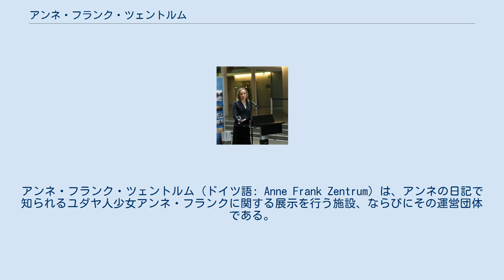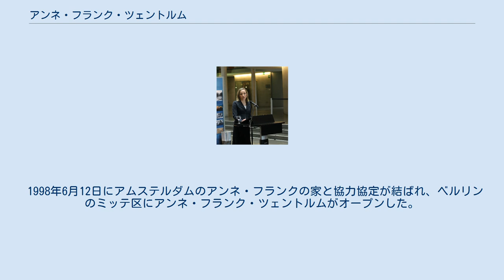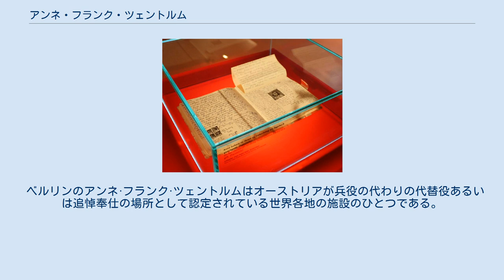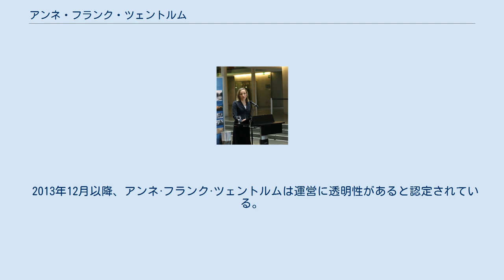アンネ・フランク・ツェントルム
アンネ・フランク
アンネ・フランク・ツェントルム (ドイツ語: Anne Frank Zentrum) は、アンネの日記で知られるユダヤ人少女アンネ・フランクに関する展示を行う施設、ならびにその運営団体である。
ドイツのベルリンに所在し、オランダのアムステルダムにあるアンネ・フランクの家と提携関係を結んでいる。
アンネ・フランクの生涯を扱うことで、ナチズムの犯罪とアンネの日記のメッセージを記憶に留める事を推進する。
 設立は1994年にベルリンで「アンネ·フランクの世界 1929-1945」展の準備をしていた頃に遡る。
その展示会はナチス統治解放50周年を記念し6つの地区で行われた。
それを契機に、アンネ・フランクの展示は継続すべきとの声が上がった。
 1998年6月12日にアムステルダムのアンネ・フランクの家と協力協定が結ばれ、ベルリンのミッテ区にアンネ・フランク・ツェントルムがオープンした。
 2006年11月以来、アンネ·フランク·ツェントルムは前述の協力によって「アンネ·フランク。今、ここに」の新しい展示が可能になった。
その展示はアンネ·フランクの生涯と置かれた時代の状況を伝えるものである。
文書、展示品、写真や映画により、訪問者は若い作家の記した世界への洞察を得る。
 それに加え、ベルリンの若者がアンネの日記から得たアイデンティティ、価値、戦争と勇気について語るコーナーがある。
 常設展示に加えて、アンネ·フランク·ツェントルムは通常4週間をかけて主に若い人を念頭に置いた巡回展示をドイツ各地で行う。
5種類の異なる展示内容でドイツ各地を巡る。
 アンネ·フランク·ツェントルムは全国的な異文化コミュニケーション能力と反ユダヤ主義に関し教師達にトレーニングを行う。
ここで作成される教材は子供や青少年に対する異文化学習に重要な貢献をしている。
 2011年以来、アンネ·フランク·ツェントルムの「日記から70年後の世代」の企画では「戦争の子どもたち」というプロジェクトで世代間の対話を行っている。
子供たちや若者と、1941年よりも前に生まれた世代に着目し、各都市から集まった若い人と年配者が開催期間中に集まった。
 ベルリンのアンネ·フランク·ツェントルムはオーストリアが兵役の代わりの代替役あるいは追悼奉仕の場所として認定されている世界各地の施設のひとつである。
 2013年12月以降、アンネ·フランク·ツェントルムは運営に透明性があると認定されている。
 ^ Projekt "70 Jahre danach. Generationen im Dialog." ^ 500. Unterzeichner der Initiative Transparente Zivilgesellschaft: Anne Frank Zentrum bekennt sich zu Mindeststandard für Transparenz